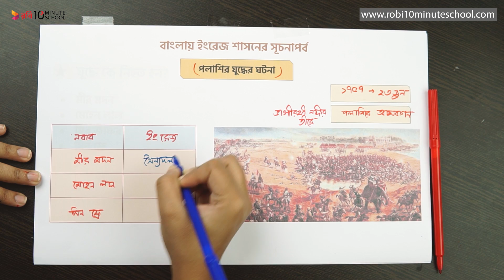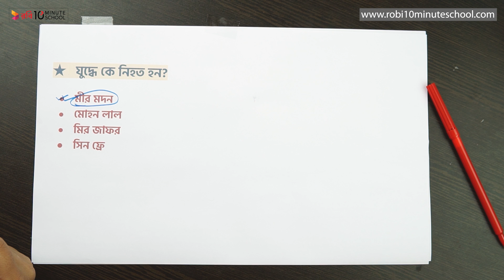০৮.১৪. অধ্যায় ৮ : বাংলায় ইংরেজ শাসনের সূচনাপর্ব - পলাশির যুদ্ধের ঘটনা [SSC]